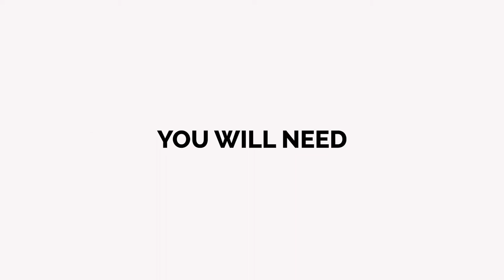Boxwood Board Designs: GOLD SNOWBOARD BARK (Snowboard vinyl wrap) How to Install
This is our video tutorial on how to apply your Platinum Board Bark (Snowboard vinyl wrap) on your snowboard from Boxwood Board Designs.